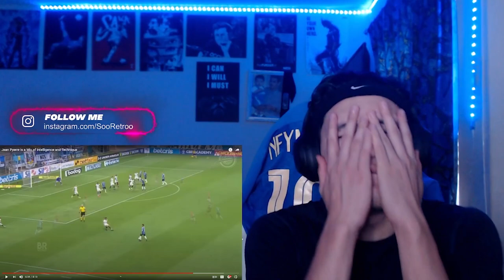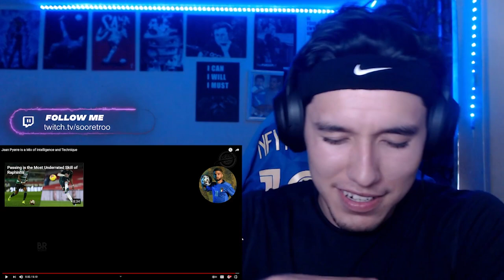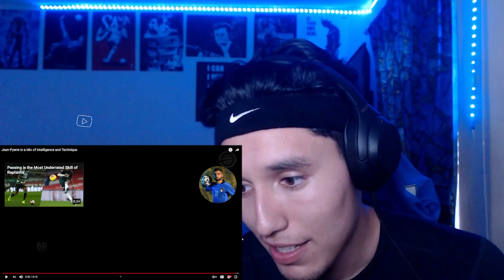*REACTION* Jean Pyerre is a Mix of Intelligence and Technique🔥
LMK in the comments who to react to.